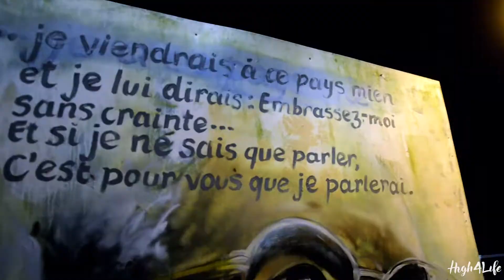Loik - J'me Casse de la MazaFilms